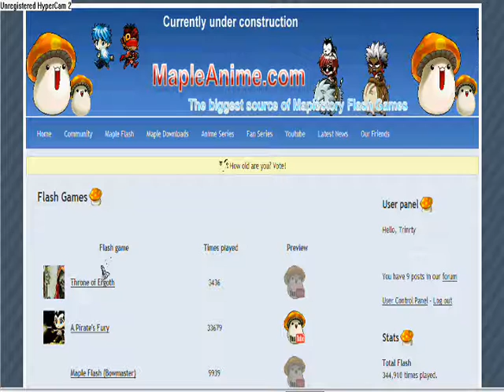maplestory flash scroll game